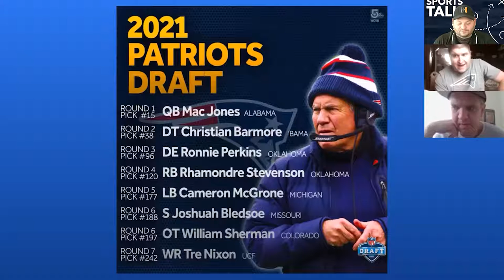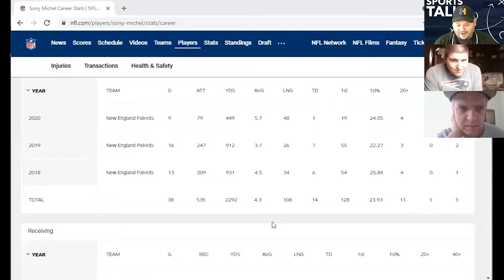HCAM Sports Talk May 5th, 2021